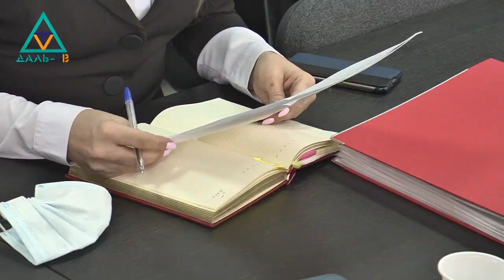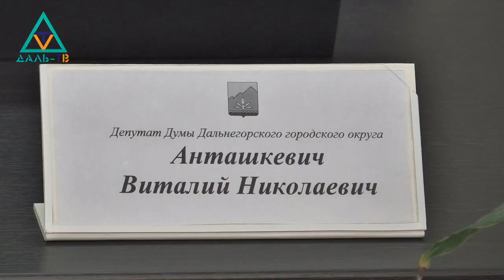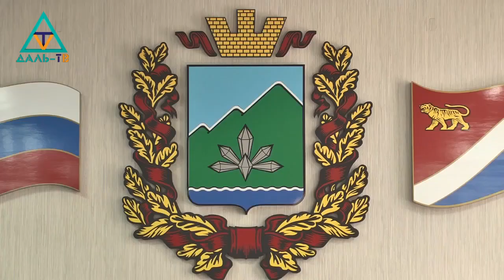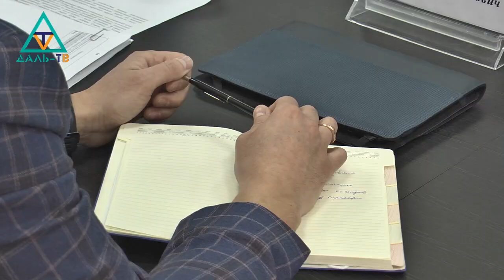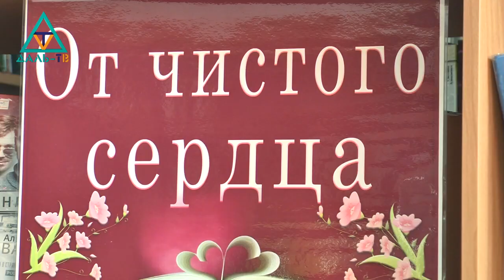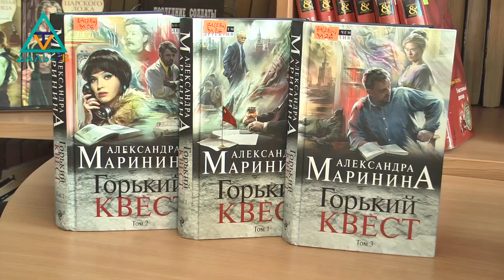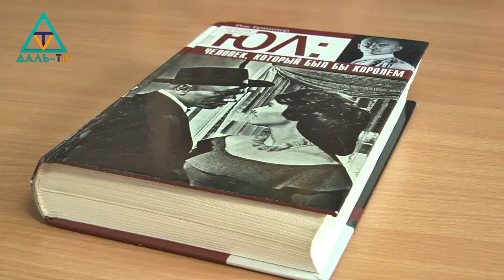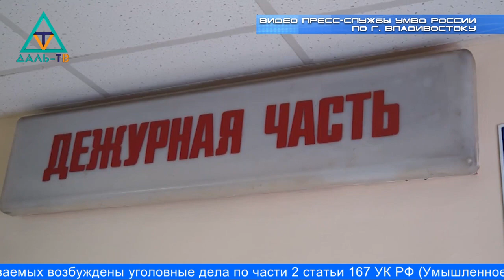16 02 21 Коротко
00:18 - Информация оперштаба по коронавирусу.
00:42 - Заседание Думы ДГО.
09:10 - 25 февраля в ДК химиков пройдут тренинги для предпринимателей.
11:05 - Выставка, посвященная Международному дню дарения книг, открылась в ЦГБ.
18:07 - Информация пресс-службы УМВД России по г. Владивостоку.